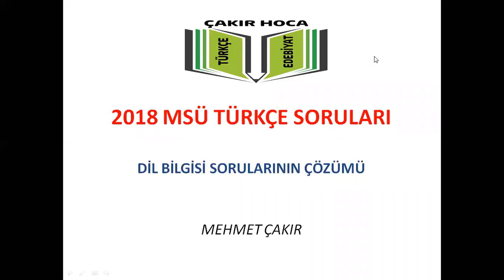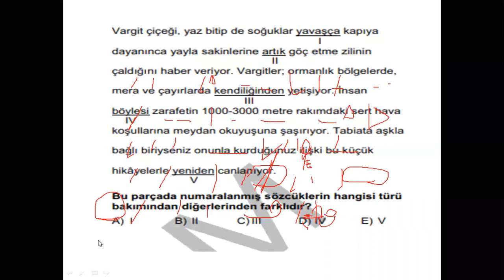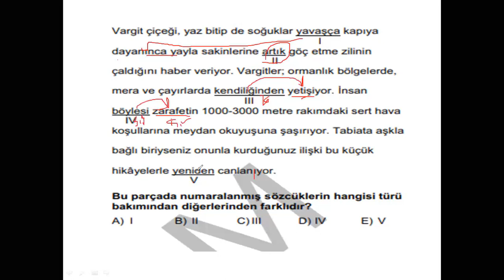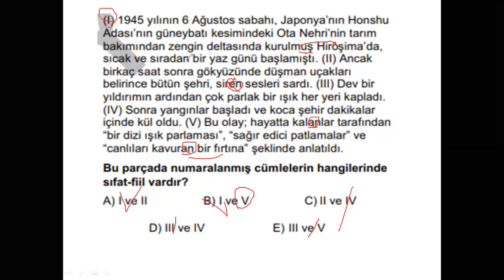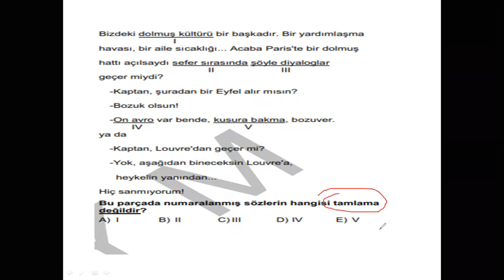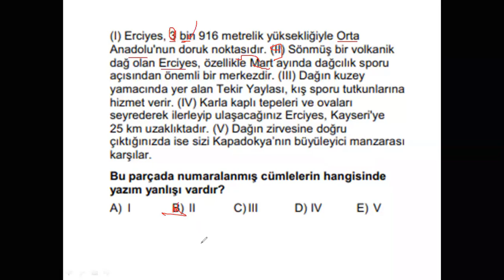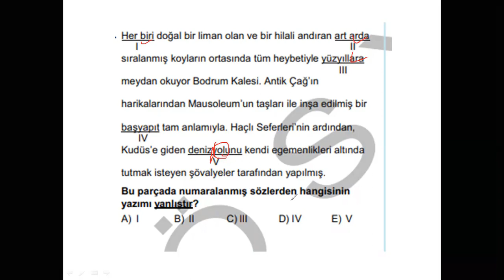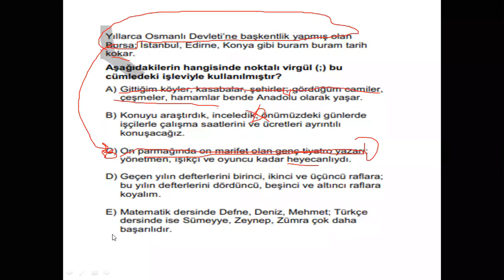2018 MSÜ TÜRKÇE SORULARI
2018 MSÜ SORULARI (TÜRKÇE DİL BİLGİSİ SORULARININ ÇÖZÜMÜ)